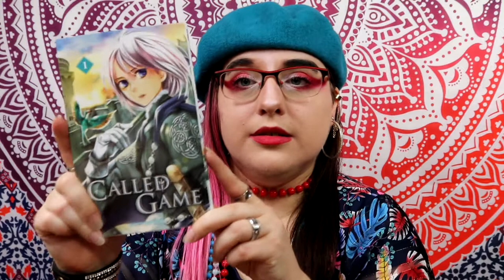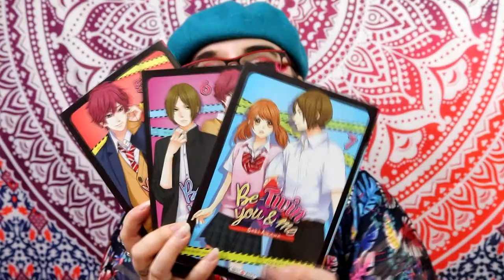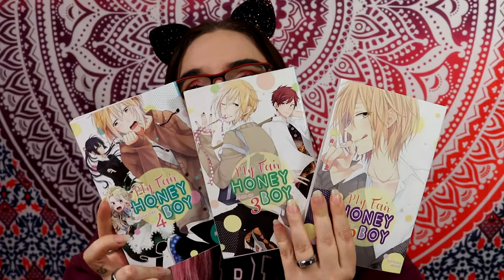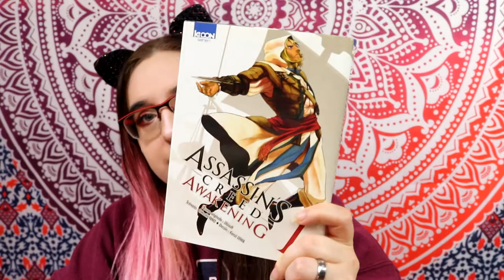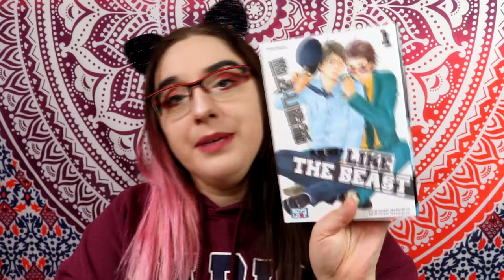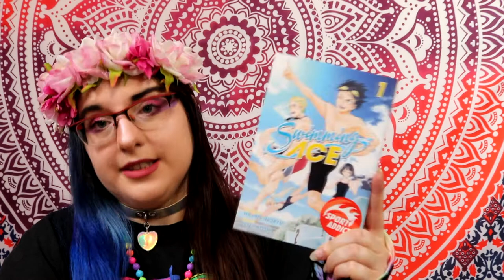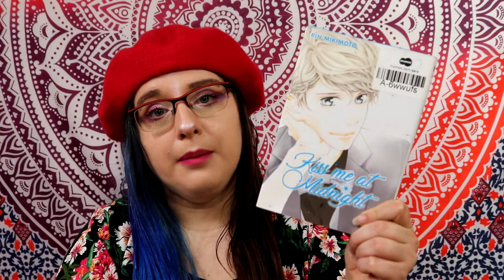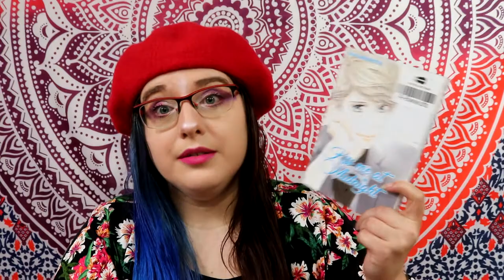ENORME ACHAT MANGA DU MOIS DE JUIN 2020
la vendeuse de la série en  volume : morgane_76520
la vendeuse de citrus : chocolat--vanille